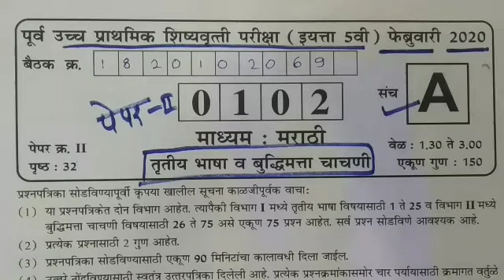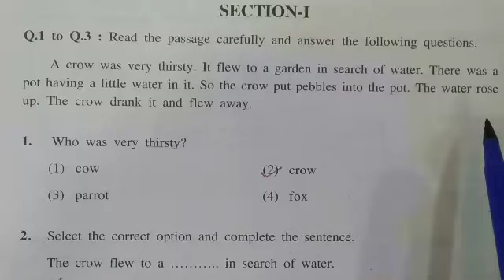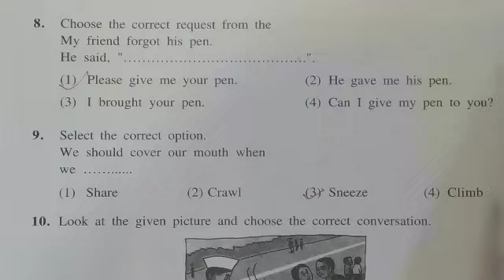5th स्कॉलरशीप पेपर 2 इंग्रजी व बुद्धिमत्ता | Answer key 2020